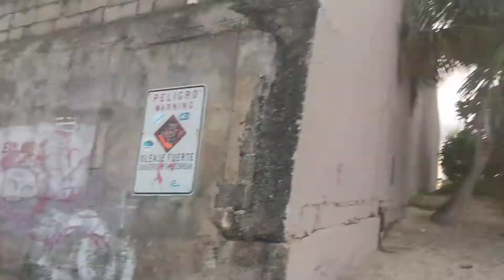east of A1A syndrome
this is the east of A1A syndrome actually it is Avenida Isla Verde and there are shadows blocking swimming